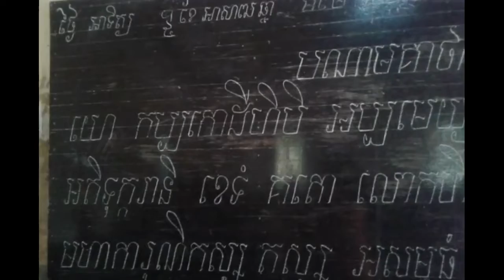អក្សរសាស្រ្តខ្មែរ វត្តពោធិវង្សារាម (ចុងទ័ព) គ.ស.២០១៥